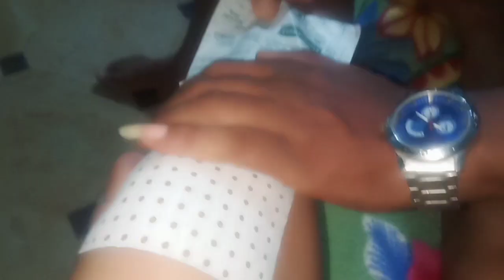సడన్ గా నా కాలుకు ఆలా జరిగింది /చాలా బాధ అనిపించి 😭ఇంకా నడవలేను అనుకున్న